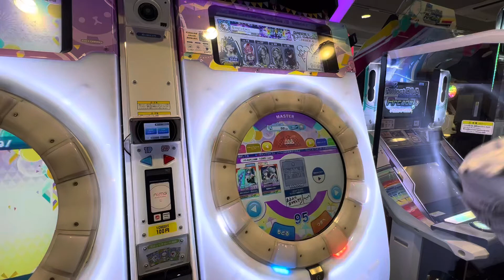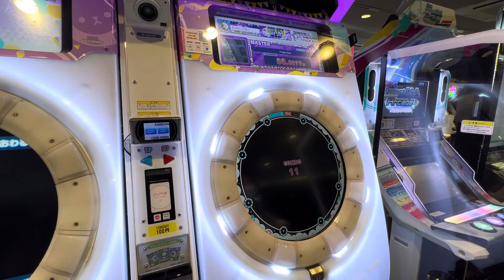【maimaiでらっくすFESTiVAL】 maimaiでらっくす maimai GIGO町田 2022/11/29